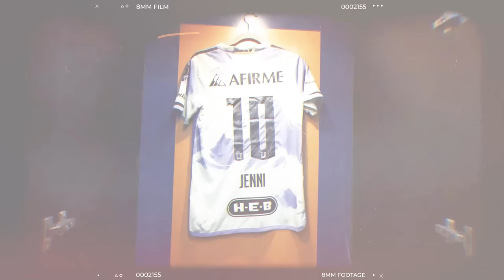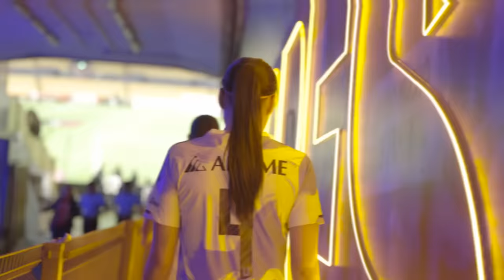🎥 VLOG 1 | Presentación de nuestros refuerzos, debut y + 3 en casa | Clausura 2024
🔥 Arrancó el Clausura 2024 para Las Más Campeonas de México y comenzamos con el pie derecho con los primeros tres puntos, presentación de nuestros refuerzos, un regreso muy esperado y el debut de Thembi con las Amazonas. 👊🐯